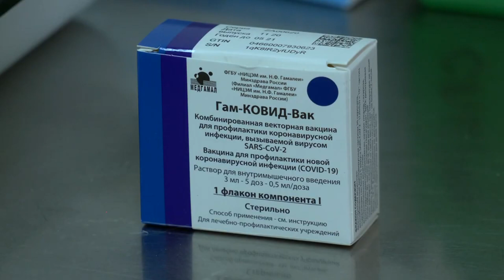В Мозырском районе продолжается кампания по вакцинации населения